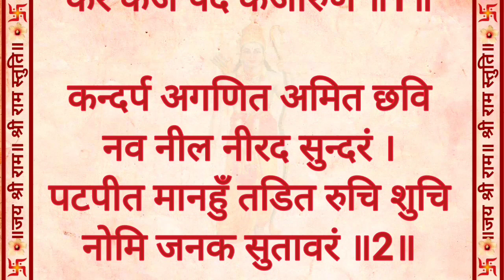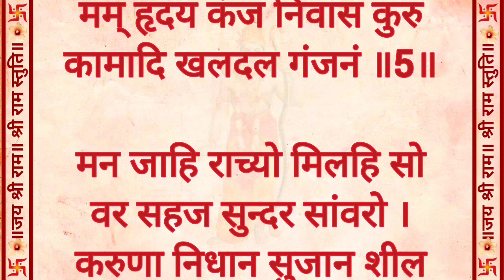Shri Ram Stuti | Ram Stuti With Hindi Lyrics | Shree Ramachandra Kripalu Bhajman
Shri Ram Stuti | Ram Stuti With Hindi Lyrics | Shree Ramachandra Kripalu Bhajman @SHANIKRUPATVHD
ram stuti
shri ram stuti
shri ramachandra kripalu bhajman
shree ramachandra kripalu
shree ram stuti
ram chandra
shree ram stuti with hindi lyrics
श्री रामचन्द्र कृपालु भजुमन
shri ram chandra kripalu bhajman lyrics
ram stuti with lyrics
ram stuti hindi mein likhi hui
ram stuti hindi mein
shree ram stuti hindi
ramstuti
ram navami
shri ram stuti with lyrics
ram stuti hindi lyrics
राम स्तुति लिखी हुई
राम स्तुति हिंदी में
श्री राम स्तुति लिखीत में
श्री रामचन्द्र कृपालु भजमन
shree ram stuti lyrics in hindi
राम स्तुति श्री रामचन्द्र कृपालु भजम